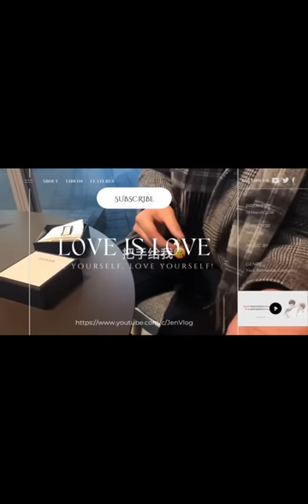[Engsub/BL] The moment you are the most distressed because of me - Q&A | Chen Lv & Liu Cong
Chen Lv/ Trần Luật: @Clv陈律

Jen Vlog